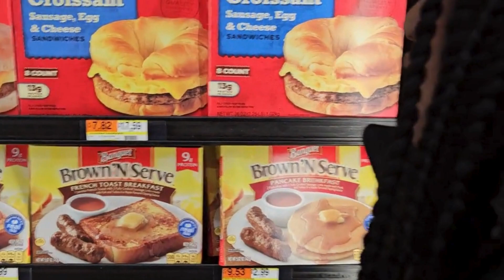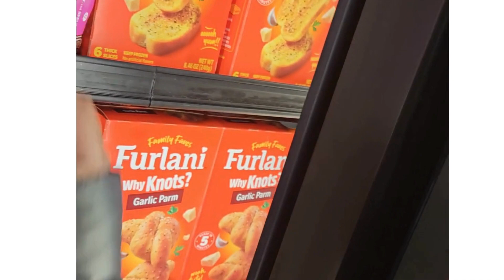Food Bazaar Quick Shopping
Join Hunter on a fun and exciting grocery shopping adventure in Food Bazaar! In this video, Hunter heads to  Food Bazaar grocery store to shop for a few things. Whether you're a kid, adult, or teenager, this video is perfect for anyone looking to learn more about grocery shopping or simply wants to enjoy a friendly and entertaining experience. So grab your shopping cart and come along for Grocery Shopping with Hunter at Food Bazaar! Happy shopping!